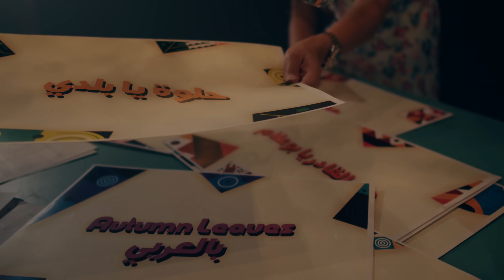🙏🏽حلوة يا بلدي" تحيّة للبنان بلدي الحبيب اللي عم يمرق بكتير صعوبات. شو بتقولو للبنان؟" 🇱🇧❤️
A
ONE:SIXTEEN Production
Directed by Lou Salloum

Filmed live at
La Cabane Venue
Musicians:
Piano: Lucas Sakr

Drums: Fouad Afra
Bass: Carlos Bouchabki

Percussions: Khaled Yassine
Qanoun: Jihad El Assaad
Saxophone: Joe khoury
Music Transcription: Vartan Agopian

Filming:
Martin Mansour
Georges Toufic
Elias Khalil
Ramy Khalaf
Rony Abi Ghosn

Gear:
Platform Studios
Live Recording:
Joseph Abou Rjeily

Special Thanks
Ehsan Chamoun Couture
Antoine Hakim Jewelry
Arax Chekidjian

Special Thanks:

Rola Salloum
Martin Kattan
Patrick Enkiri
Peter Salloum

Graded by
Martin Mansour

Mixed & Edited by
Lou Salloum

0:00 Intro
0:37 Song